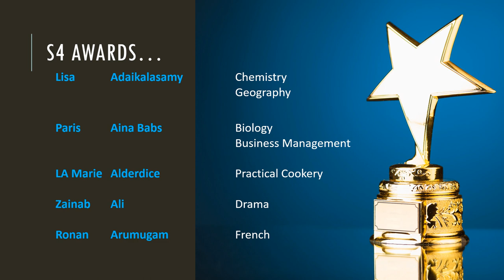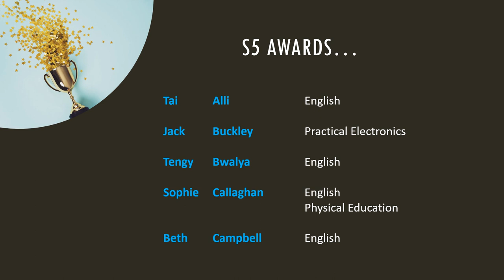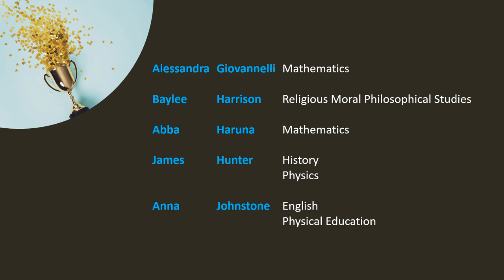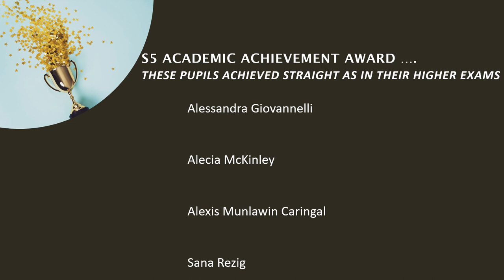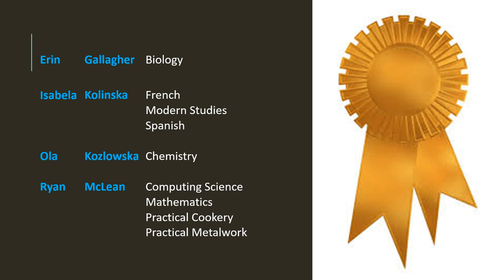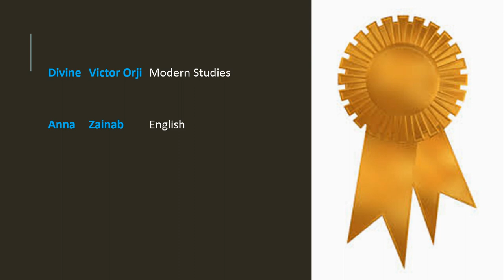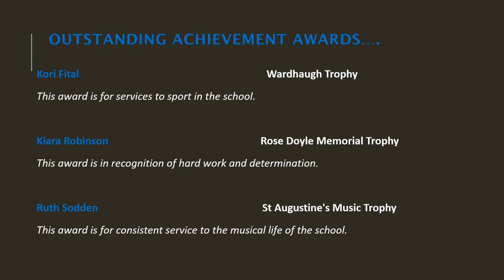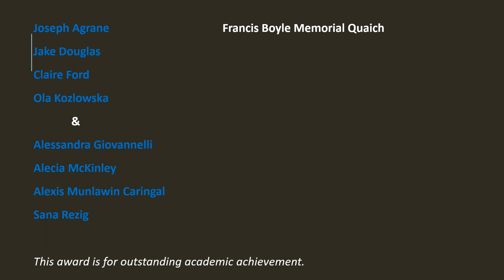Senior prize giving 2021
Please find our presentation celebrating the achievements of our seniors for 2020-21.